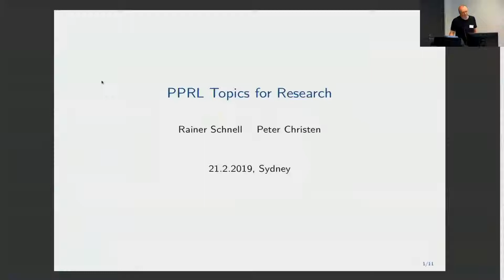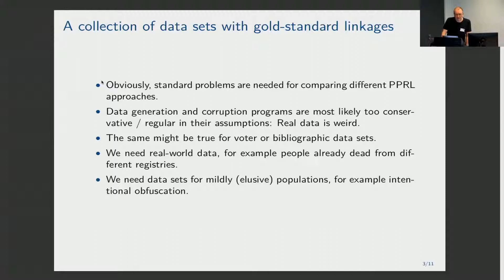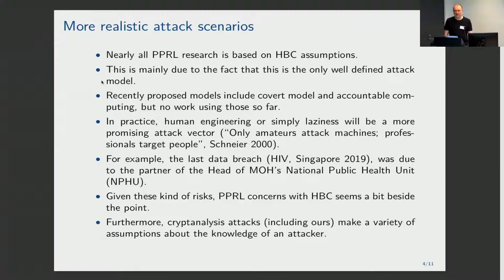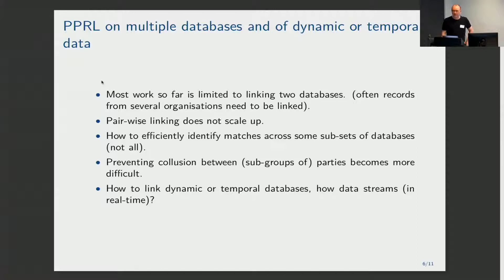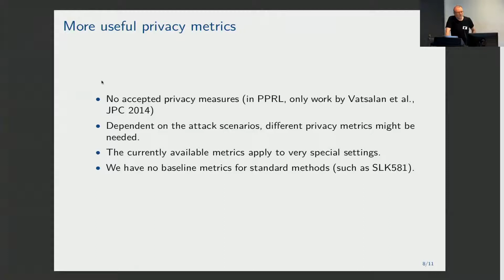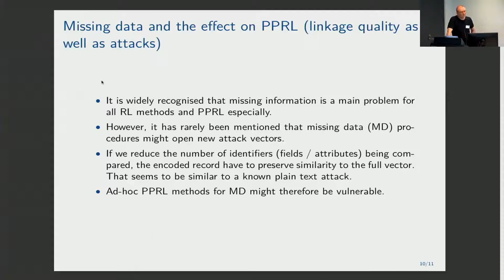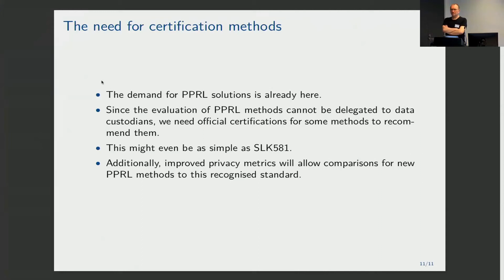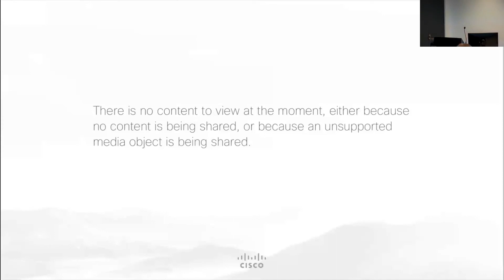Rainer Schnell and Peter Christen - PPRL Topics for Research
Presented at Data61's Privacy Preserving Record Linkage Workshop 2019.